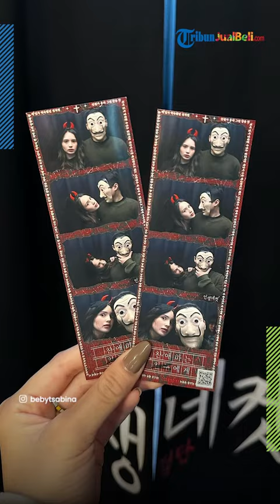Beby Tsabina Pamer Pacar Baru, Ternyata Anggota DPR RI, Punya Harta Fantastis hingga Rp 7,7 Miliar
Diketahui, kekasih baru aktris berusia 21 tahun itu seorang anggota DPR RI bernama Rizki Aulia Rahman Natakusumah.

Ternyata, Rizki ini bukanlah sosok sembarangan.

Ia merupakan putra dari Bupati Pandeglang, Irna Narulita.

Sementara, sang ayah, Achmad Dimyati Natakusumah, juga pernah menjabat sebagai Bupati Pandeglang.

Diketahui, kekayaan yang dimiliki Rizki ini bernilai fantastis.

Awal menjabat sebagai anggota DPR RI pada tahun 2019, Rizki tercatat memiliki harta sebanyak Rp 9,3 miliar.

Bahkan di tahun 2020, harta Rizki naik sebanyak Rp 867 juta menjadi Rp 10,2 miliar.

Sayangnya pada tahun 2021, kekayaan Rizki menurun drastis Rp 3,6 miliar hingga hartanya tersisa Rp 6,5 miliar.

Walaupun sempat mengalami penurunan, harta Rizki kembali mengalami kenaikan pada 2022 dengan total Rp 7,7 miliar.

(Tribun-Video.com/Tribunnews.com)

Artikel ini telah tayang di Tribunnews.com dengan judul "Kekasih Beby Tsabina Punya Harta Fantastis Rp7,7 Miliar, Miliki Mobil Mewah Senilai Rp1,5 Miliar"